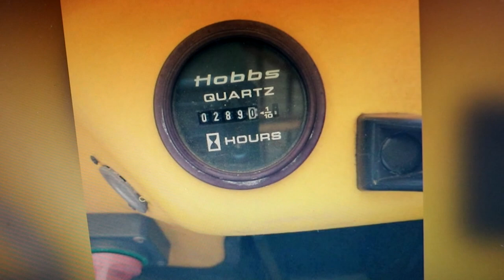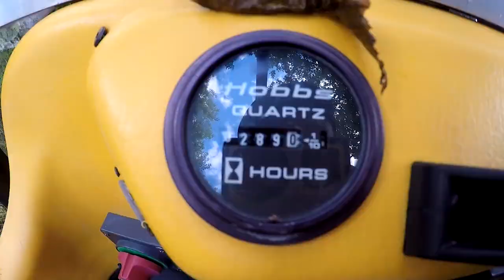I bought a TANK...My Wife Hates me! (Argo 8x8 Tracks)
Today I show off my new toy...a TANK! Yep that's right an Argo 8x8 with Tracks. Watch me rip it around the yard going through the swamp! I also show my Wife and get her reaction to my new purchase XD